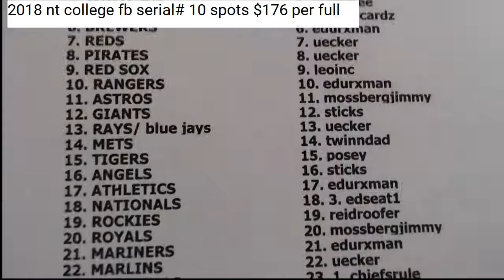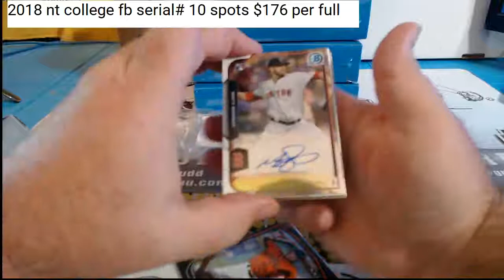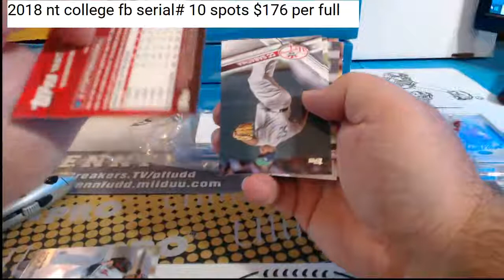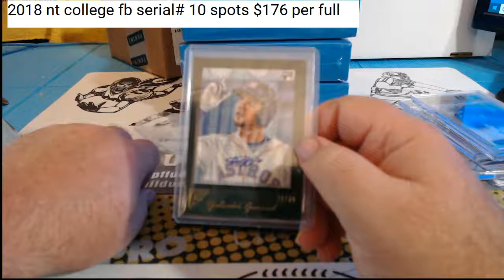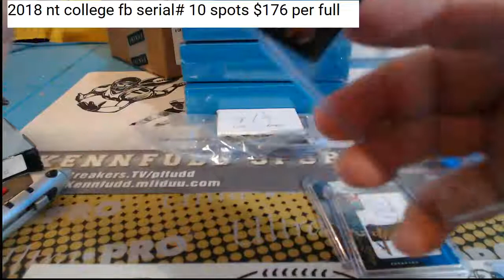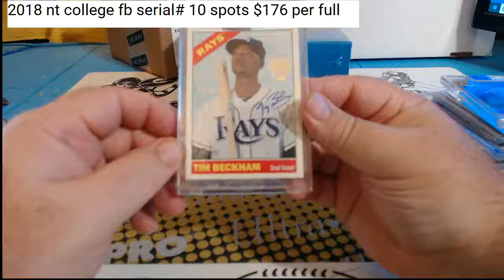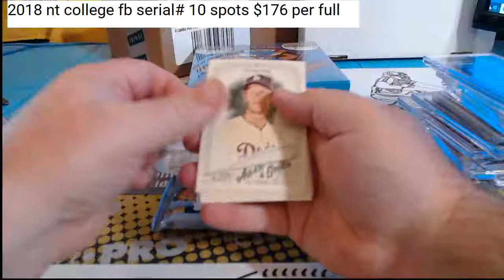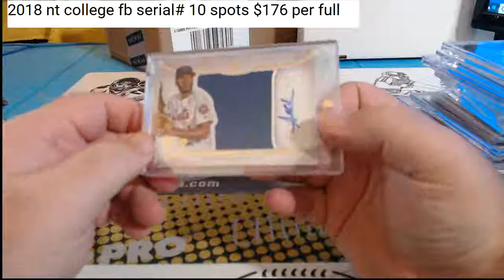fantasy bb case 9 28 18